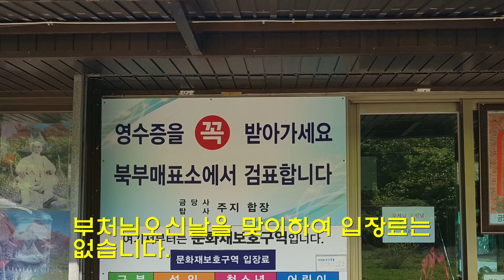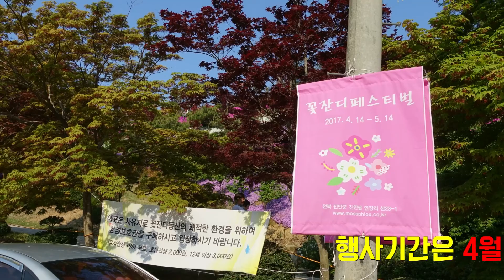20170503 진안 마이산 & 꽃잔디 동산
열심히 학업에 열중하고 있는 큰딸의 수행평가 자료 수집겸 5일 어린이날 쉬지 못하는 관계로 가족들 봄나들이 다녀왔습니다.
진안 마이산과 마이산에서 20여분 거리에 있는 꽃잔디 동산에 들렀다 왔습니다.